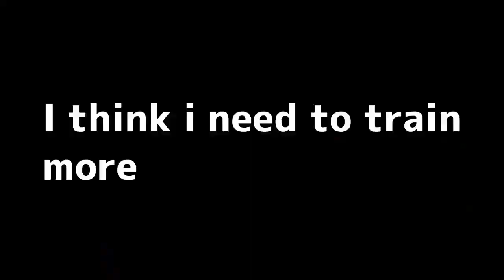ROBLOX BOXING LEAUGE 1v1 with @MackToyingly !!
OK so he is so pro
Dont forget to watch his video and sub him!!
↑his video

Please join our official group